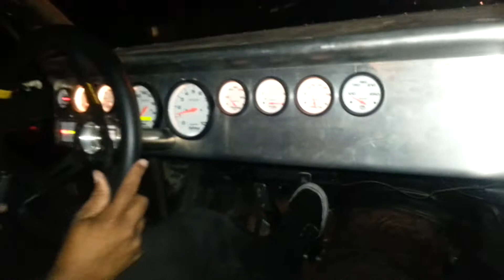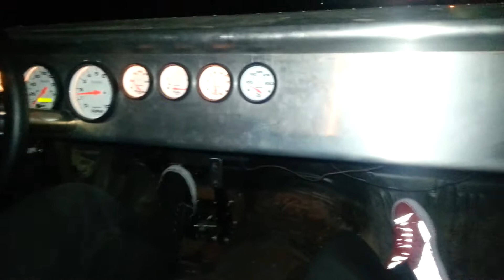Sean's Chevelle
Made a video for my boys Chevelle. Just finished. Nobody believed it was a street car build. It's a BBC, pump gas, street driven, freeway driven, pro touring setup. I tried to get a little of everything from street driving, freeway driving, cornering, and burnout.